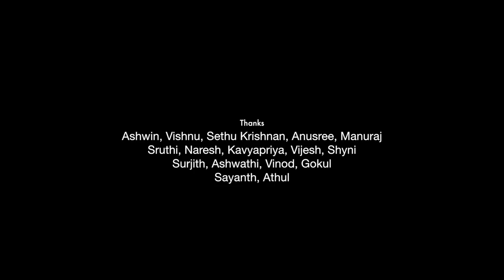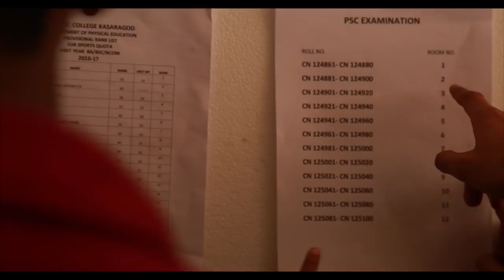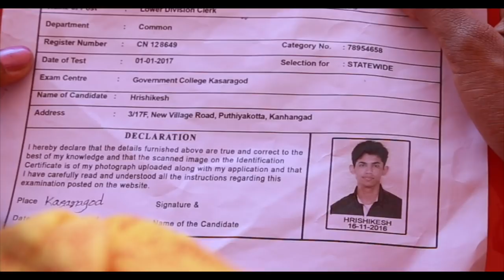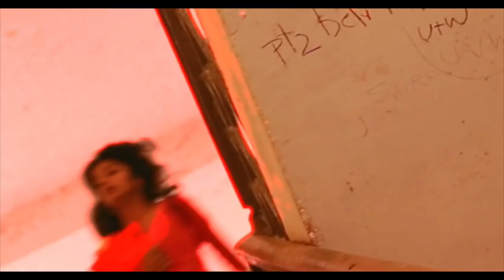Hall Ticket (ഹാൾ ടിക്കറ്റ് )| Debut Malayalam Short Film with English Subtitles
Short Film : Hall Ticket (ഹാൾ ടിക്കറ്റ് )

Direction & Story: Hrishikesh P
Production: Rajesh Raj K
DOP: Ravi Prakash K
Associate Direction: Vineeth NV
Assistant Direction: Vinesh Bavikkara, Sreelakshmi B
Assistant Camera: Sreekanth Kolichal
Editing: Firoz Nediyath
Programming: Sajan Kamal
Stills: Athul
Title: Mahesh Madhu
Posters: Mahesh Madhu, Rajesh Raj K
Art: Pranav, Dhanusha
Costume: Sruthi (Sreejanya)
Make Up: Kavya Priya

Online Media Promoters:
Facebook : Zero 2 Hero, Troll KL 60

* ANTI-PIRACY WARNING *